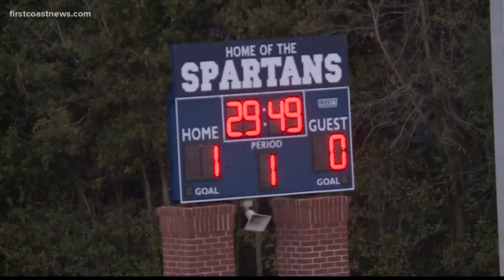Christ Church vs. University Christian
The Fightin' Christians get one back but its not enough as the top seeded Eagles advance to Friday's final winning 2-1.